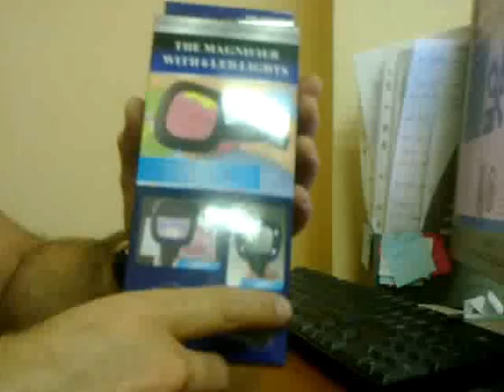лупа с подсветкой